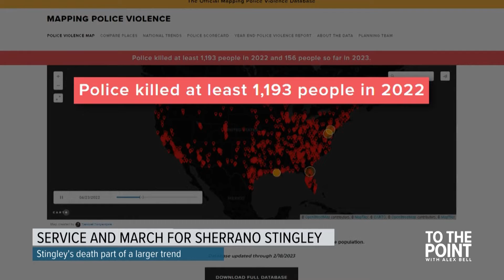Deadly police encounters: How California stacks up to other states | To The Point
Across the nation, 2022 was a record year for the number of people who died at the hands of law enforcement, whether shot, beaten, restrained, or tasered.

That’s according to a non-profit research group called Mapping Police Violence, which tracks these deadly incidents.

California, however, saw its lowest number of deaths since the group started tracking data in 2013, with 139 people killed by law enforcement across the state, though that was still the highest number among all the states — due in part to California being the most populous state. California’s deadliest year was in 2015 when 201 people died at the hands of law enforcement.